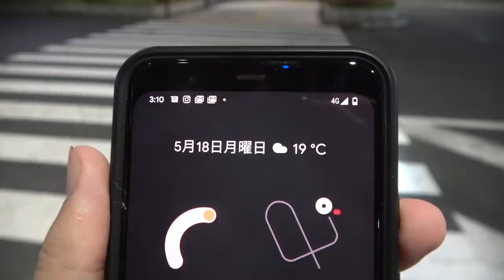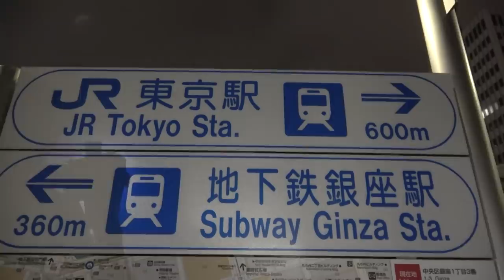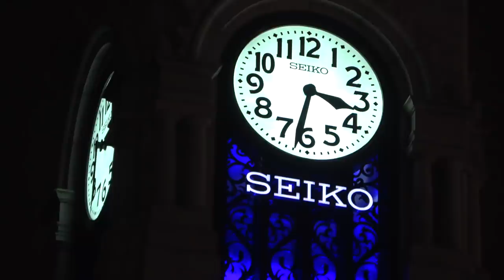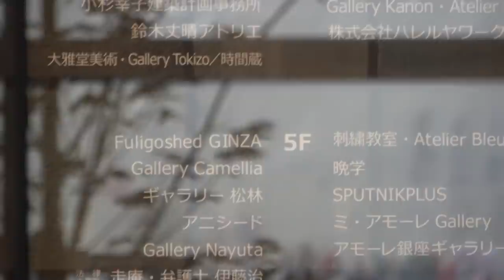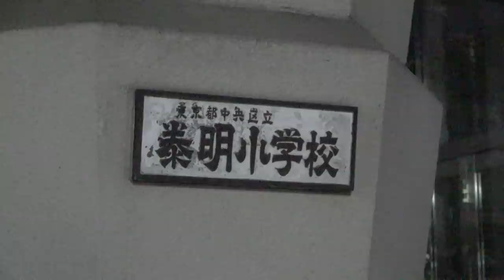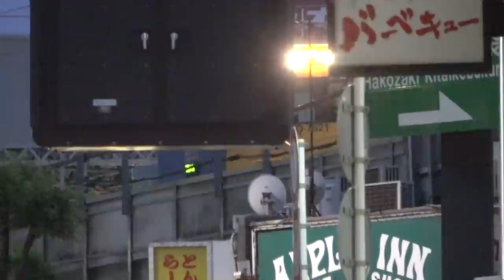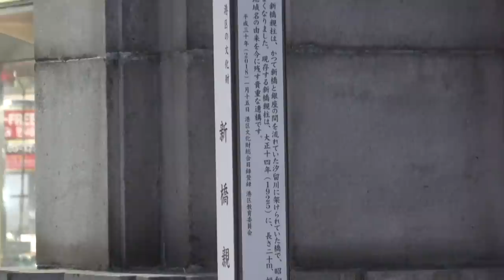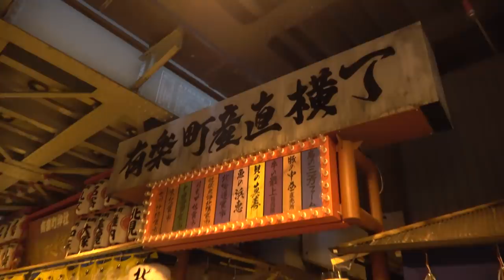東京No1の繁華街 銀座を探検 5/18-101